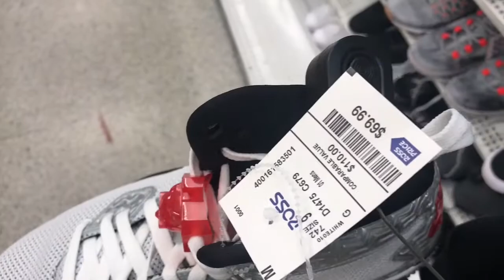LOOKING INSIDE BURLINGTON AND ROSS FOR DEALS